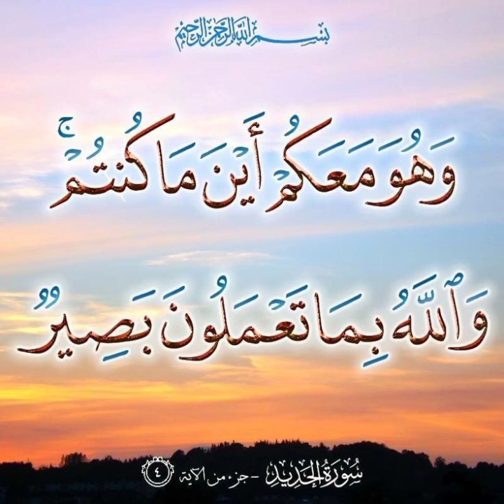Qudrat khudwandi ka mazhar قدرت خدا واندی کا مظہر